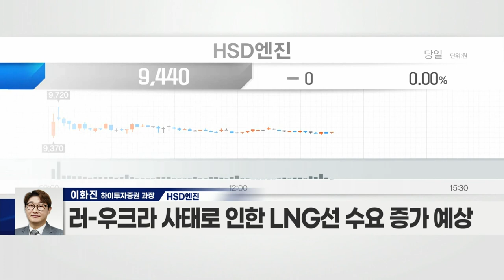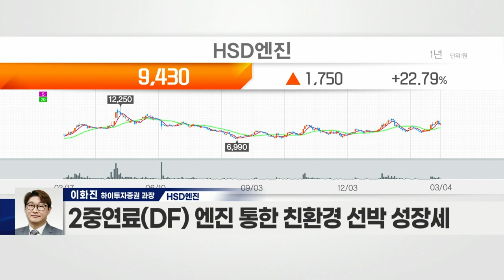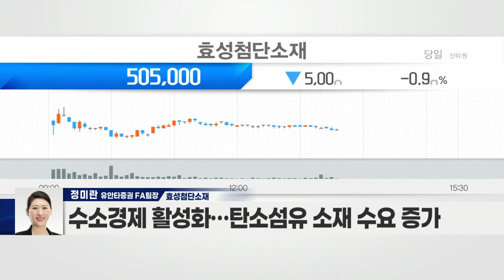HSD엔진(082740) VS 효성첨단소재(298050)_종목 VS 종목 (20220304)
- 러-우크라 사태로 인한 LNG선 수요 증가 예상
- 2중 연료(DF) 엔진 통한 친환경 선박 성장세
- 고객사 다변화을 통한 흑자전환 예상
- 대우조선해양과 친환경·디지털 선박 엔진기술 개발 계약

- 탄소섬유 생산라인 증설 계획
- 수소경제 활성화… 탄소섬유 소재 수요 증가
- 지난해 4분기 흑자전환… 이익률 가파른 상승세
- EU, 친환경 트럭에 대한 지원 대폭 확대